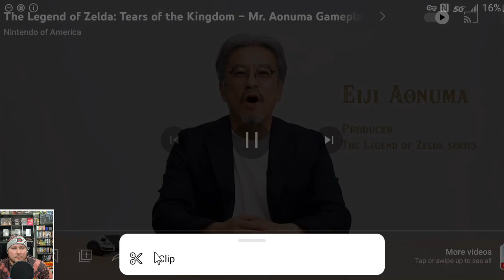Zelda Demonstration Live Reaction and Discussion! So Much to Talk About!